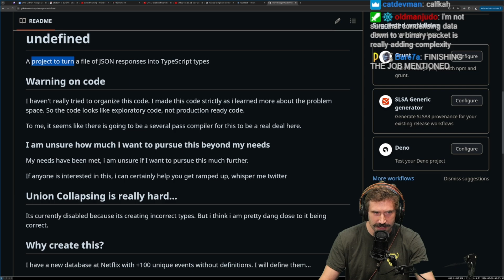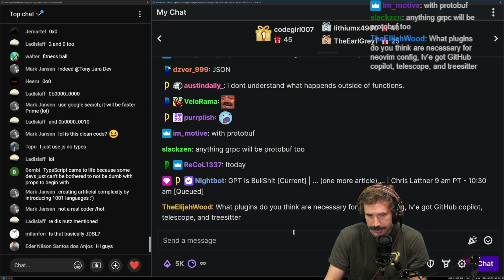When To Use Protobufs